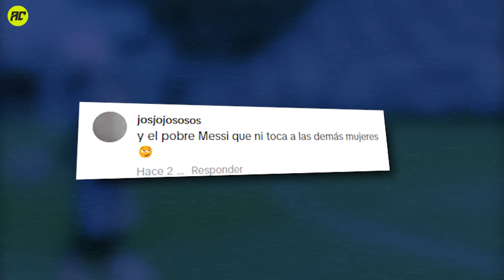Ahora Resulta que La Esposa de Messi si lo Está Traicionando con David Beckam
El 10 de la selección argentina, leonel messi se encuentra pasando por una mala racha en el fútbol, y es que a pesar de contar con la compañía de su familia, su esposa antonella roccuzzo se ve desesperada ante sus malas jugadas, es por eso que las redes sociales han estallado con comentarios de una posible ruptura, y más ya que se están haciendo virales unos videos en los que estaría traicionando al astro del balón, con el ex futbolista inglés david beckham.